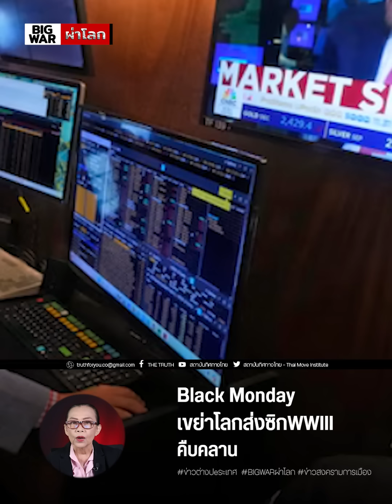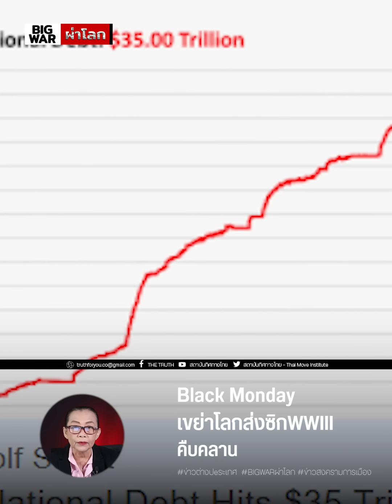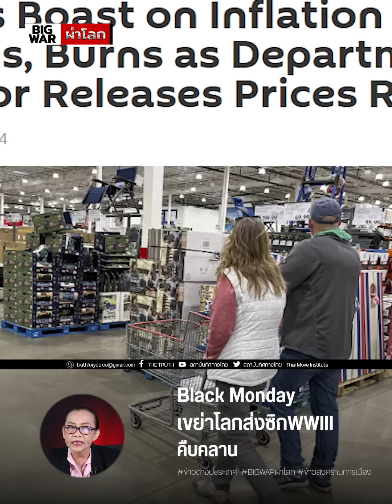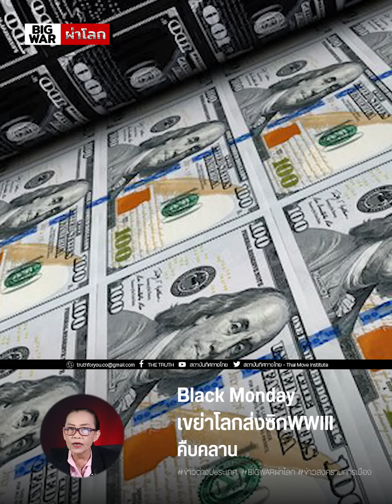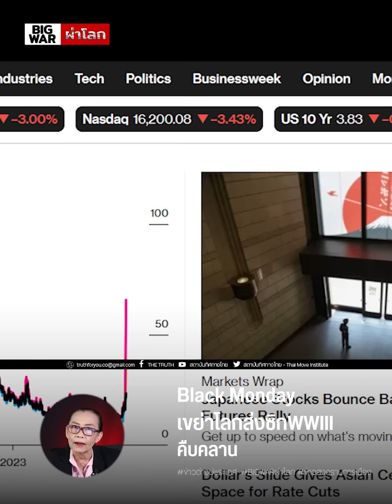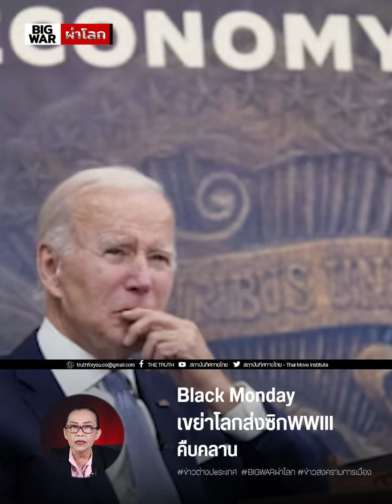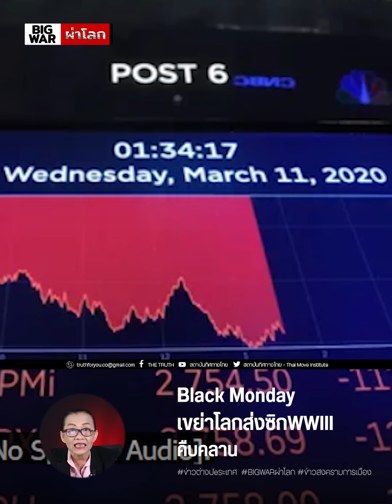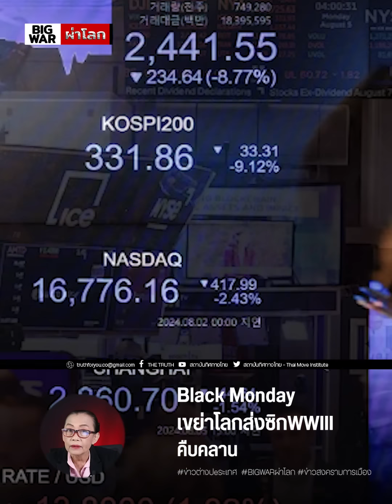BlackMonday ส่งซิกWWIIIใกล้เข้ามา!?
BlackMonday ตลาดหุ้นพังทลายข้ามคืน ส่งซิกWWIIIใกล้เข้ามา